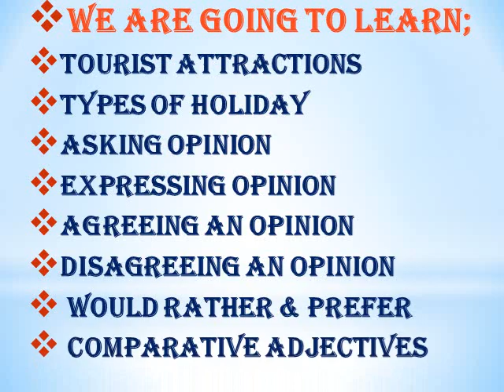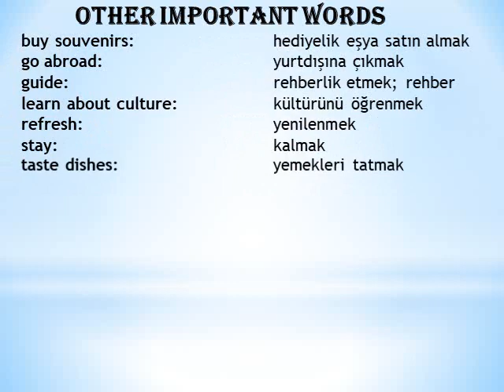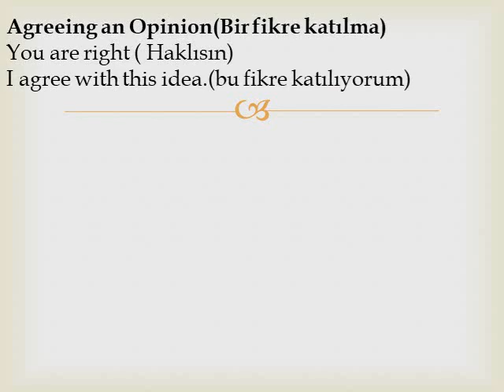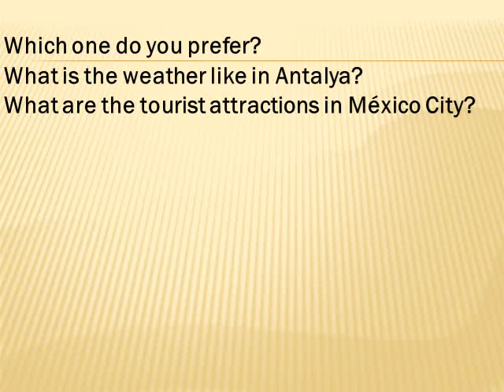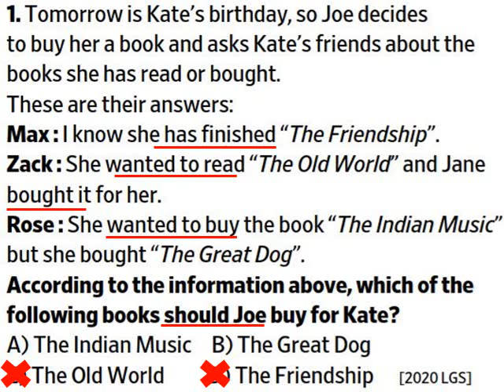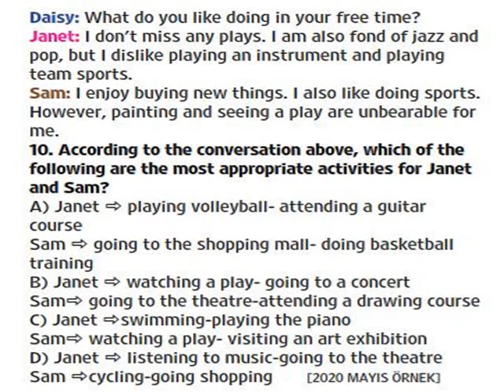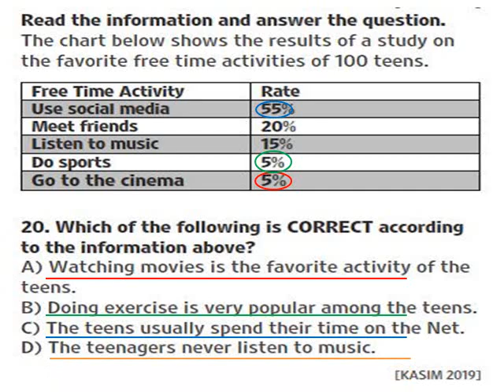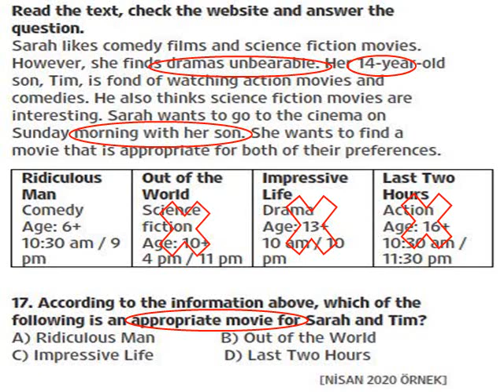İngilizce 8. sınıf 7. Ünite